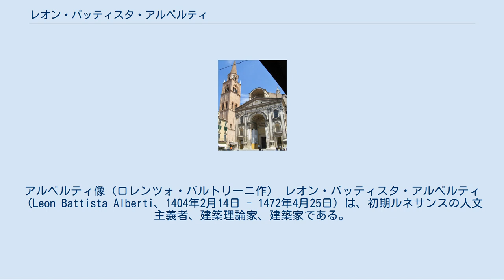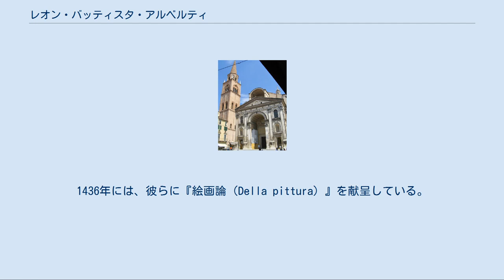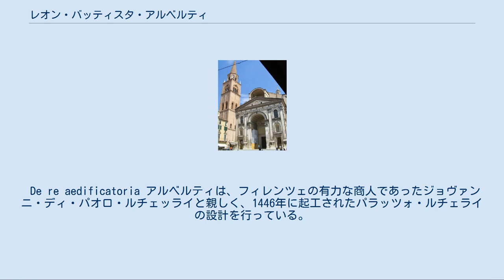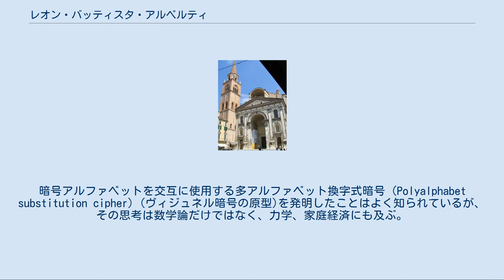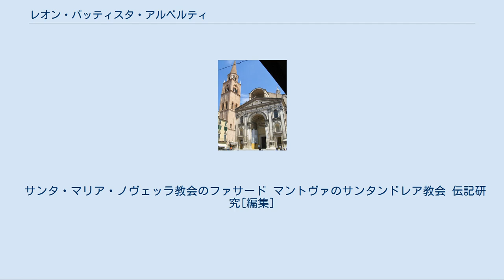レオン・バッティスタ・アルベルティ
イタリア・ルネサンスの著作家
アルベルティ像（ロレンツォ・バルトリーニ作） レオン・バッティスタ・アルベルティ（Leon Battista Alberti、1404年2月14日 - 1472年4月25日）は、初期ルネサンスの人文主義者、建築理論家、建築家である。
専攻分野は法学、古典学、数学、演劇作品、詩作であり、また絵画、彫刻については実作だけでなく理論の構築にも寄与する。
音楽と運動競技にも秀で、両足を揃えた状態で人を飛び越したと伝えられる。
 彼は多方面に才能を発揮し、ルネサンス期に理想とされた「万能の人」の最初の典型と言われた天才。
確実に彼に帰属するとされる絵画、彫刻は現在のところ伝わっておらず、建築作品についても少数ではあるが、深い芸術理論は様々な分野で後世に影響を与えた。
 アルベルティ家はフィレンツェにおいて銀行を営む有力商人貴族であったが、グエルファ党に属していたため、ギベリン党との抗争によって1387年に国外追放された。
レオンはロレンツォ・アルベルティの庶子として亡命先のジェノヴァに生まれ、1414年にはヴェネツィアに移住した。
早くから英才教育を受け、パドヴァで古典学と数学を学んだ後、1421年にボローニャ大学に進んだ。
彼はそこで教会法で学位を取得し、1428年に卒業。
以後は1432年に教皇庁の書記官となるまでヨーロッパを歴訪した。
 1428年には、アルベルティ家への追放命令が解除されたためフィレンツェを訪れ、1434年にはエウゲニウス4世とともに再訪するが、そこでフィリッポ・ブルネレスキ、ドナテッロ、マザッチョと親交を結んだ。
1436年には、彼らに『絵画論（Della pittura）』を献呈している。
 1432年頃、ローマに移住し、親友であったフラーヴィオ・ビヨンドの仲介により、教皇庁の記念物監督官となった。
エウゲニウス4世は、すでに建築事業顧問であったベルナルド・ロッセリーノにアルベルティの助言を仰ぐことを指示し、1453年から断続的にアクア・ヴェルジネの水路修復とトレヴィの泉の造営を行った。
しかし、トレヴィの泉は1732年から全面的に改修されたため、彼らの作品をみることはできない。
教皇庁において、アルベルティはキケロなどの古代ローマ時代の人文学に傾倒した。
特に彼の目を引いたのは、ウィトルウィウスの『建築について』であったと考えられる。
アルベルティは、そこに書かれている人体比例と建築比例の理論に着目し、これを基礎として、1451年までに著書『建築論（De re aedificatoria）』を完成させた。
彼は、この論考に死ぬまで手を入れており、1485年になってフィレンツェで刊行された（原本・初版ともにラテン語である。イタリア語訳のものは、1546年にヴェネツィアで発刊された）。
 De re aedificatoria アルベルティは、フィレンツェの有力な商人であったジョヴァンニ・ディ・パオロ・ルチェッライと親しく、1446年に起工されたパラッツォ・ルチェライの設計を行っている。
これは全面的にオーダーを用いた最初の例で、ファサードは明らかにローマのコロッセウムを参考にしている。
その後、彼はルーカ・デッラ・ロッビアとともにリミニのシジズモンド・マラテスタ公に召喚され、1446年10月31日に、サン・フランチェスコ聖堂を改装してテンピオ・マラテスティアーノとする工事が起工する（これはシジズモンド・マラテスタ公の失脚と死により未完に終わった）。
 フィレンツェに戻った彼は、パオロ・ルチェッライからサンタ・マリア・ノヴェッラ教会正面の設計を委託された。
アルベルティは、正方形の組み合わせと単純な比例関係を構築し、総大理石のファサードを設計したが、これが完成したのは彼の死後、1477年である。
フィレンツェでは、1460年、ミケロッツォ・ディ・バルトロメオの設計によるサンティッシマ・アンヌンツィアータ聖堂の建築を引き継ぎ、後陣部分の設計にも携わっている。
 1459年、ピウス2世に従ってマントヴァを訪れたアルベルティは、1470年に再びここを訪れ、二つの教会、サン・セバスティアーノ聖堂とサンタンドレア聖堂の設計を請け負った。
前者の設計は1460年に構想されており、1470年に修正、起工された。
後者は14...